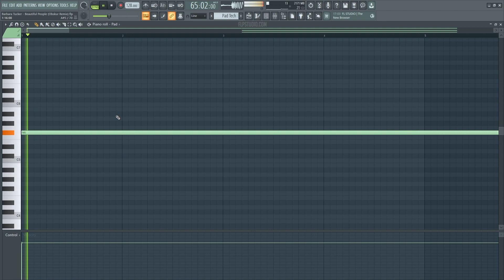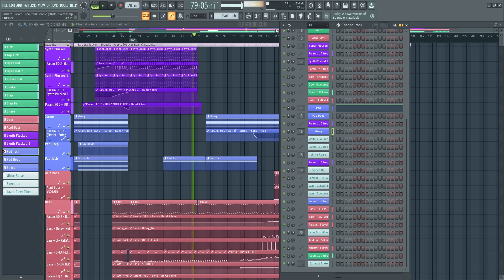Barbara Tucker - Beautiful People (Obskur Remix) (FL Studio Remake)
💻 A deconstructed FL Studio Remake version of "Beautiful People", by Barbara Tucker the remixed version by Obskur. And released by Strictly Rhythm Records. A track with a lot to learn about Transitions, Drums, Beatmaking, Sub Basses, Fx, Song Structure, Vocals, and many more modern House Music Production Elements.

🎹 The Template was made for FL Studio, using Xfer's Serum v1.334 (or higher), and Nicky Romero's Kickstart 2 Vst Plugins. Also making use of, Stock FX and Stock Instruments. House Style samples for beginners are included, with a full arrangement Beat. Both fully Mixed and Mastered, ready for you to download and start playing it!

⚙ Template Specifications ⚙
📌Software, DAW: FL Studio 20.8, or higher.
📌VST Plugins: Xfer's Serum v1.334 (or higher), and Nicky Romero's Kickstart external Vst Plugins required.
📌Song Key: Gb Min
📌Time Length: 5:37
📌Genre: House